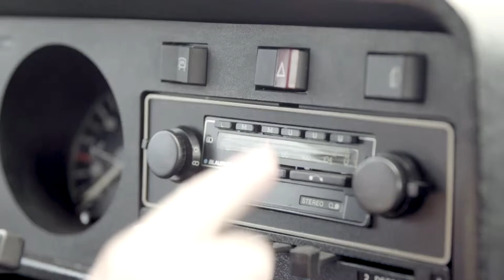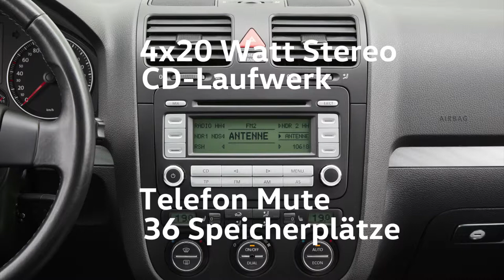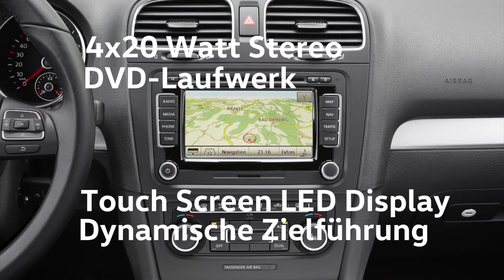Volkswagen - Golf Radio Generations